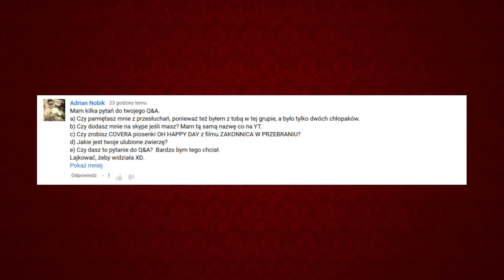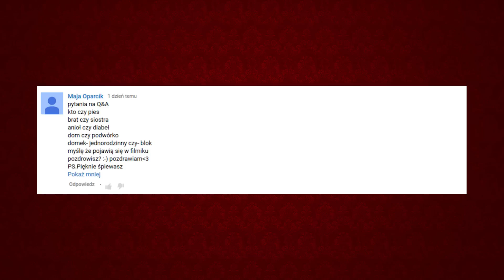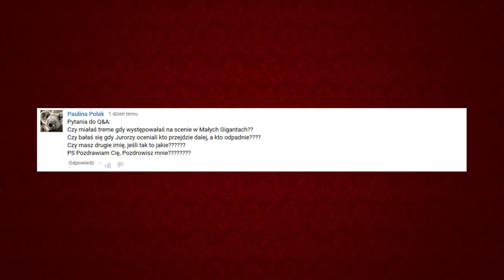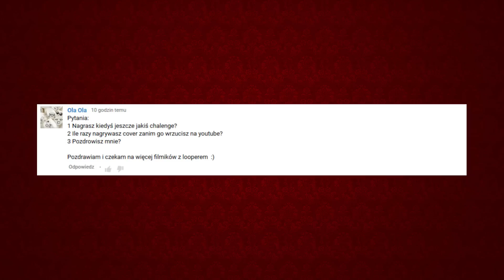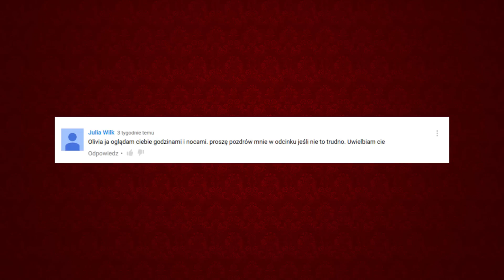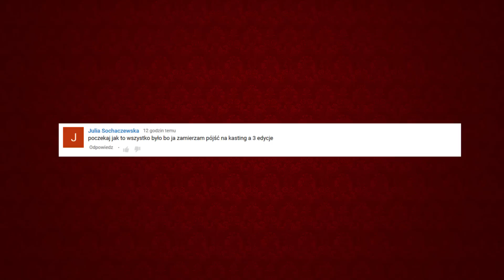Q&A #4 - Co było w torbie? [MALI GIGANCI]